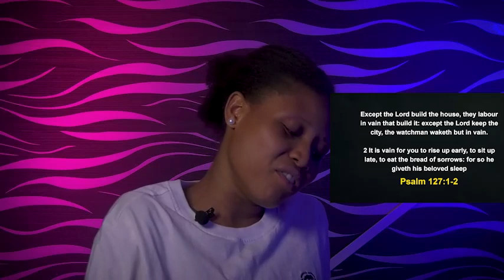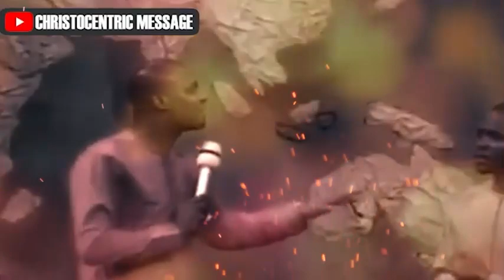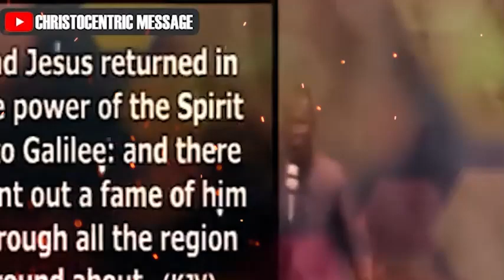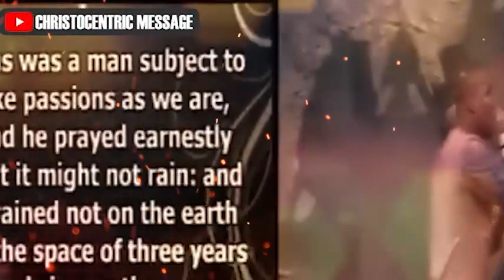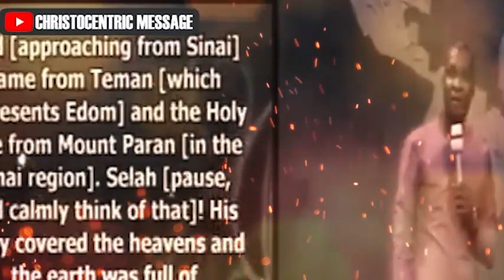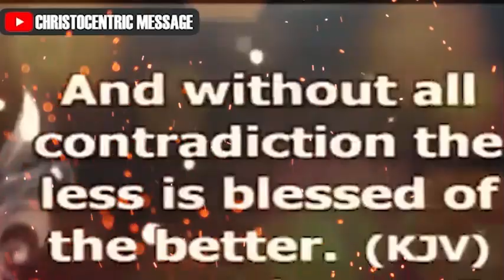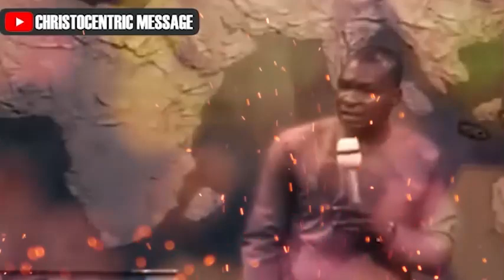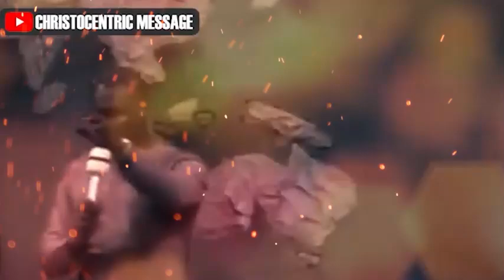[This Week] HOW TO PROSPER GODS WAY EVEN IN HARD TIMES- APOSTLE JOSHUA SELMAN